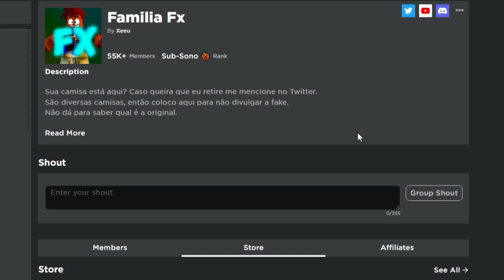ITEM GRÁTIS! COMO PEGAR COROA DE GRAÇA NO ROBLOX